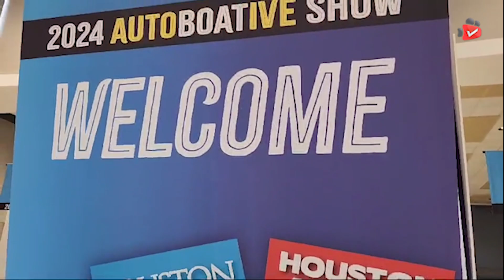ACMediaTv News 198 - AUTOBOATIVE 2024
Todas las novedades del Houston AutoboativeShow,
abierto hasta el 28 de enero, en el NRG Park.
Informa Eddie Gonzalez.